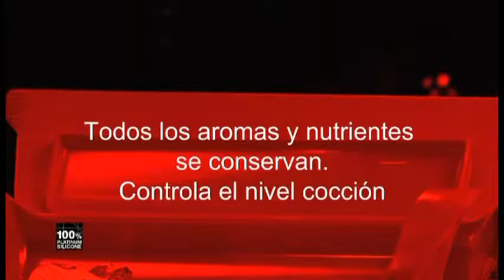Estuche de vapor Lékué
El estuche de vapor permite conseguir exquisitas elaboraciones al vapor con una cocción al horno o microondas.